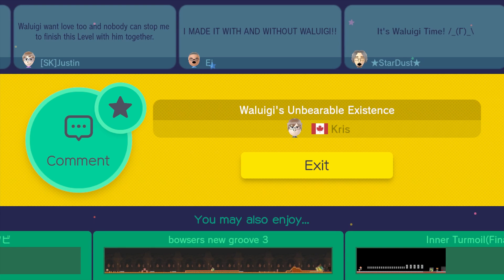Morning Mario #20 - "Waluigi's Unbearable Existence"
There's been sooo many requests for this very, very weird level!